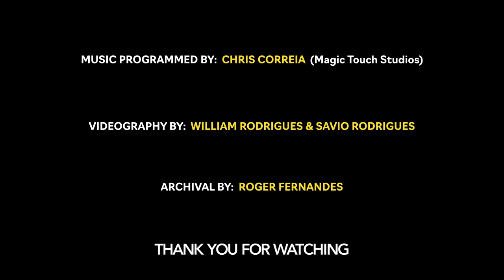GOYANT KRIMI, a Konkani trio by Roger, William and Savio.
Sung by Roger Fernandes, William O.Rodrigues and Savio Rodrigues. Music by Chris Correia. Originally composed and sung by ROM-REM-ROD.

In the early ’70s, a Keralite named Peter Kumar murdered a woman and her 5-year-old daughter, in whose house he worked as a domestic servant, hid their bodies in a wooden trunk and ran away with their gold ornaments while the husband was out of the state on a business trip.  He was later arrested, tried, and sentenced to be hung till death. A gallows was specially built to hang him. And his hanging created headlines all over the world. Goans thought this would deter others from committing similar crimes.
But the years between 1977 to 1980 saw a spurt in crimes and murders in Goa. Notorious among them was the shooting of Adam and Tulsi on the Miramar beach, the murder of a woman at Cansaulim, the alleged murder of a girl at Mapusa,  the twin murders by Johnny and Kistu at Tivim and the most notorious being the murder of six members of a family at Cupa, Santo Estevam by Constantin.
A number of songs were sung on this issue in Konkani Tiatrs. Today, we bring to you, one of the songs that were composed and sung by Rom-Rem-Rod in 1981. The song is from the archival memory of Roger Fernandes from St.Estevam.